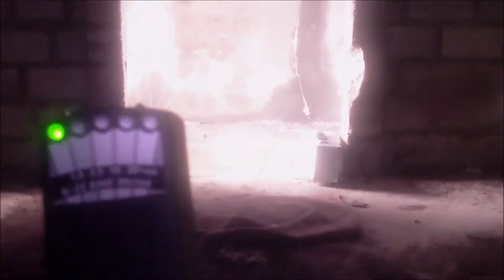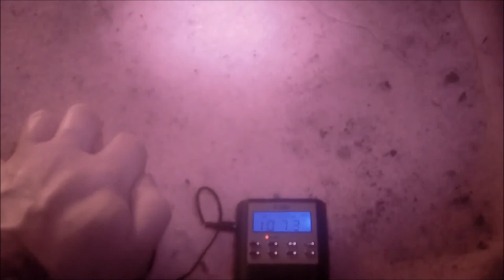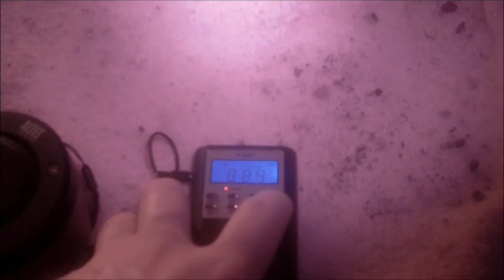Real Ghost Adventures- RAF Bunker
Real Ghost Adventures at a disused Royal Air Force Bunker